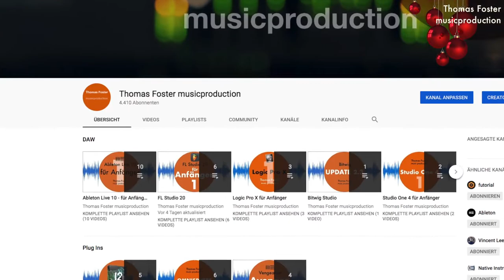Der Adventskalender für Musikproduzenten.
Der Der Adventskalender für Musikproduzenten.
Täglich gibt es einen Tipp, wie ihr euren Track noch fetter klingen lassen könnt.